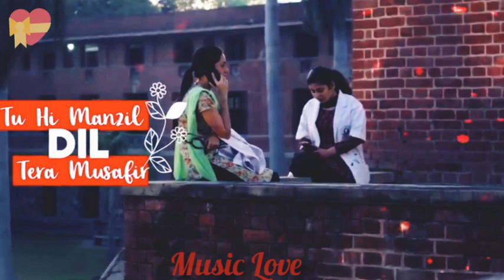Tera Ban Jaunga song lyrics| Kabir Singh | Shahid K, Kiara A, Sandeep V | Tulsi Kumar, Akhil Sachdev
Tera Ban

 Jaunga song lyrics| Kabir Singh | Shahid K, Kiara A, Sandeep V | Tulsi Kumar, Akhil Sachdeva

TERA BAN JAUNGA song lyrics from the movie KABIR SINGH: This song is sung by Akhil Sachdeva, Tulsi Kumar, lyrics are Written by Kumaar and the Music is composed by Akhil Sachdeva. Starring Shahid K, Kiara A.

Meri raahein tere tak hai,
Tujhpe hi to mera haq hai,
Ishq mera tu beshak hai,

Saath chhodunga na tere piche aaunga,
Chhen loonga ya khuda se maang laaunga,
Tere naal taqdeeran likhwaunga,
Main tera bann jaunga,
Main tera bann jaungaa..

Shon teri main kasam yahi khaunga,
Kitte aaj wo main nibahunga,
Tujhe har vaari apna main banaunga,
Main tera bann jaungaaa…

Lakhaan ton juda main hui tere khatir,
Tu hi manzil main tera musafir..

Lakhaan ton juda main hoya tere khatir,
Rabb nu rula baitha main tere karke,
Main ho gaya kaafir..

Tere liye main jahaan se takraunga,
Sabkuch khoke tujhko hi paaunga,
Dil banke main dil dhadkaunga,

Kitte vade aaj wo main nibahunga,